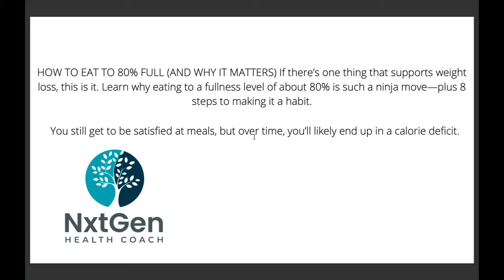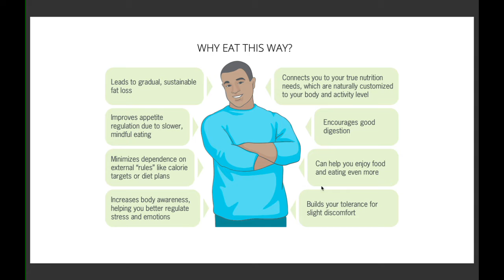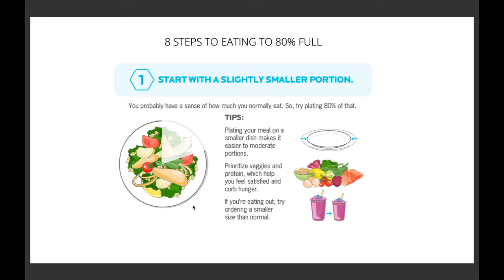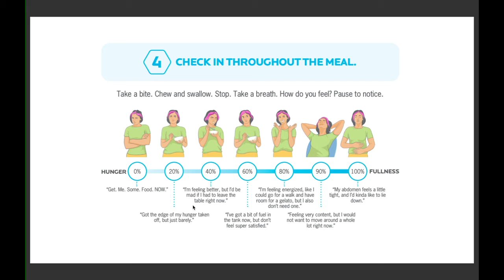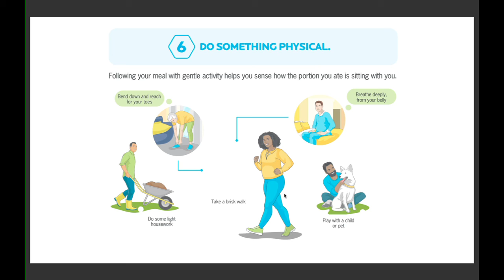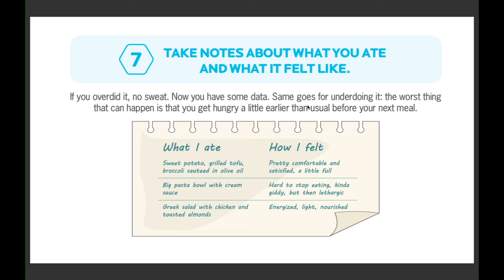Eat to 80% Full